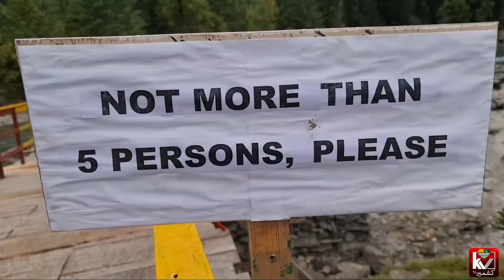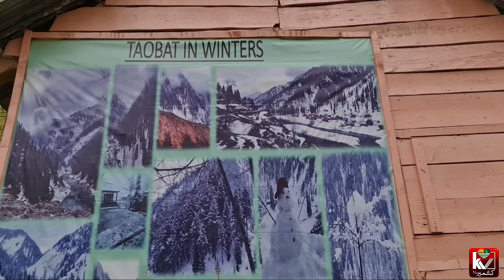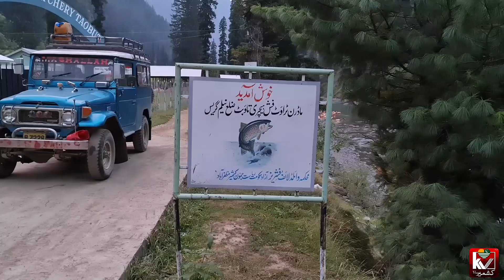The last village of Azad Kashmir | TaoBatt District Neelum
The last village of Azad Kashmir | TaoBatt District Nuleem |